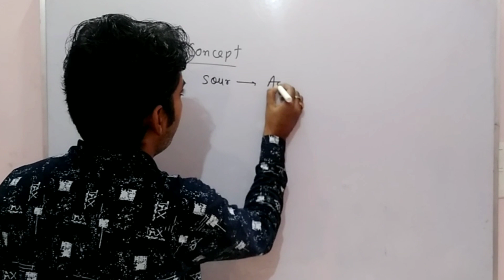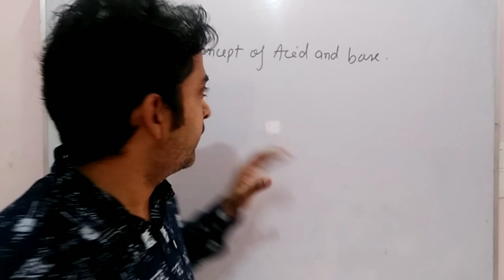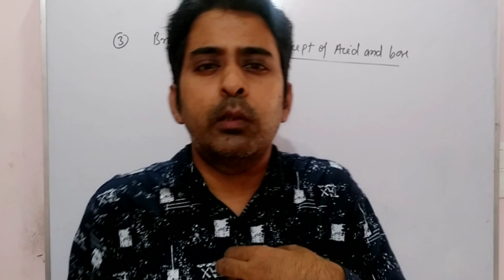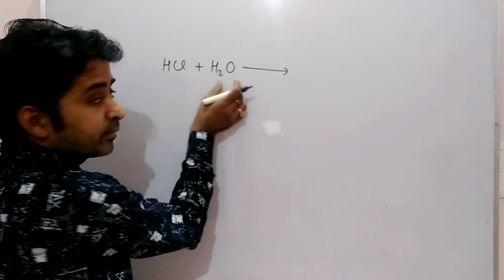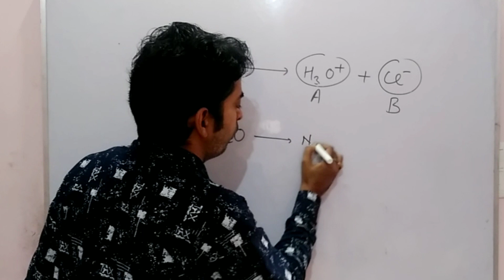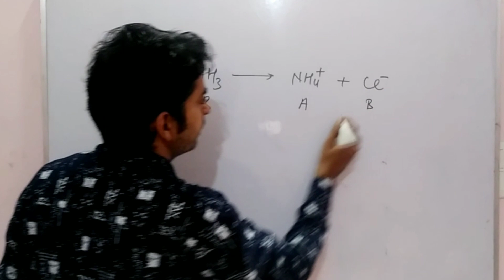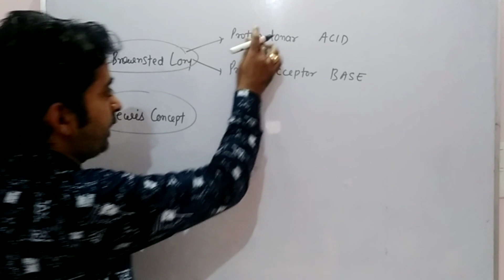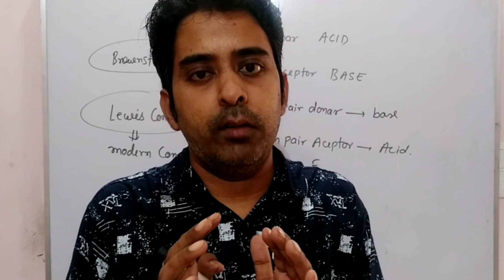Various concept of acid base | acid base and salt|| L 1| arrhenius | brownstead lory | lewis|boards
you can follow me on ::
xsushantx